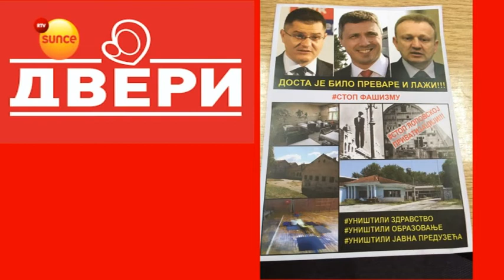RTV SINCE - Saopštenje DVERI